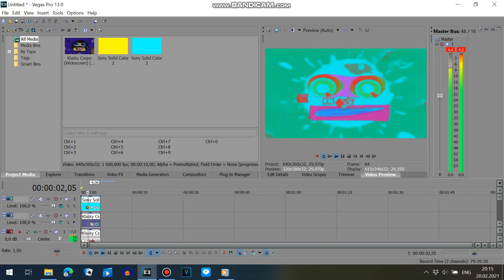How To Make G-Major 2 By Ltv Mca